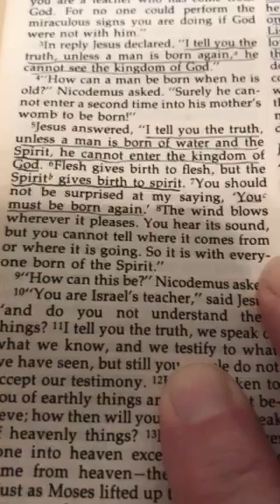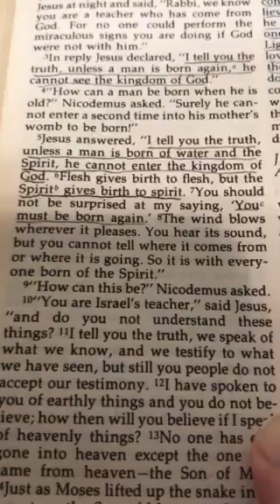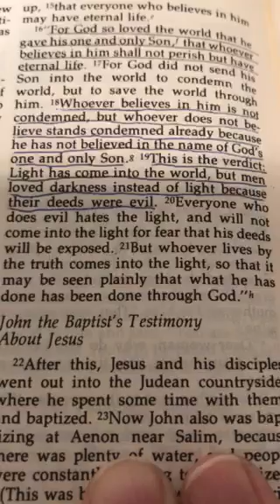What Did Jesus Say?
Read by Colin George H. from John chapter 3.